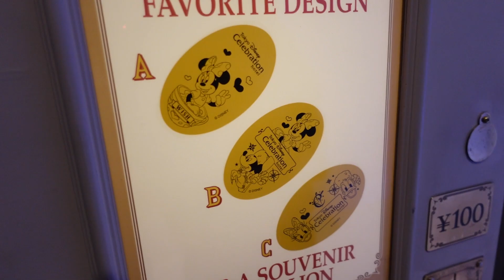【華金】仕事後のノープランデートでまさかの場所に...！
まさかの行き先がディズニーホテルですごい嬉しかった☺️
結婚記念日にディズニーに行くからすごい楽しみだなぁ💕

けんごの独り言🦍💭
乗車直後の「男うるさい」が個人的にツボでした